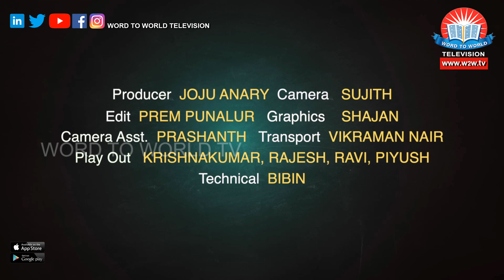വചനവേദി | VACHANA VEDHI | Episode# 22 | Very. Rev. Dr. Joseph Samuel Karukayil Cor Episcopa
VACHANA VEDHI | Episode# 22 |